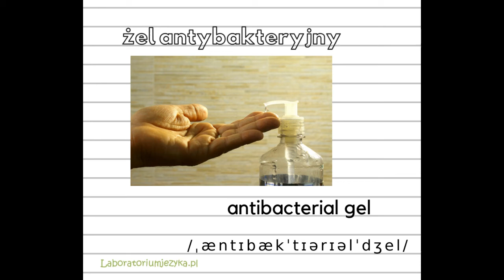żel antybakteryjny (antibacterial gel) - SŁOWNICZEK moich pomysłowych uczniów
antibacterial gel - żel antybakteryjny

Na swoich zajęciach stacjonarnych i w internecie, zachęcam moich uczniów, aby wymyślali słówka, które chcieliby poznać po angielsku. Przez lata zrobiła się z tego pokaźna lista słów dziwnych i nietypowych.